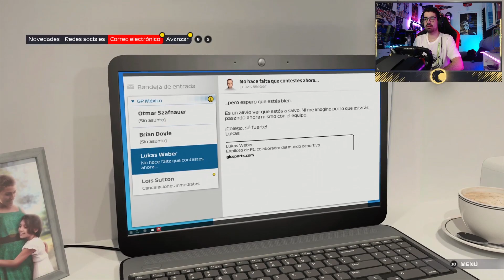F1 2021 BRAKING POINT (ESPAÑOL) - ¡TENSIÓN MÁXIMA! #7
Nuevo episodio del modo BRAKING POINT de F1 2021 gracias a EA.

Volante: Fanatec Formula V2
Base: Fanatec CSL Elite (PS4)
Pedales: Fanatec CSL